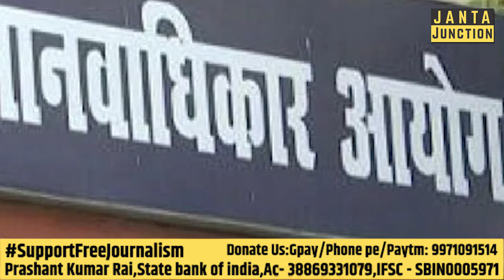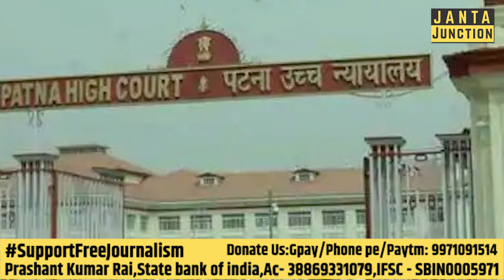बिहार के बच्चेदानी घोटाला में क्या हुआ था, जिसमें पुरुषों का बच्चेदानी निकाल लिया गया?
बिहार का बच्चेदानी घोटाला कहां तक पहुंचा है?पुरुषों की बच्चेदानी कैसे निकाल दी गई?
 बिहार सरकार में इतनी ताकत भी क्यों नही है कि जिस पर आरोप साबित हो गया उसे भी सजा दे सके?